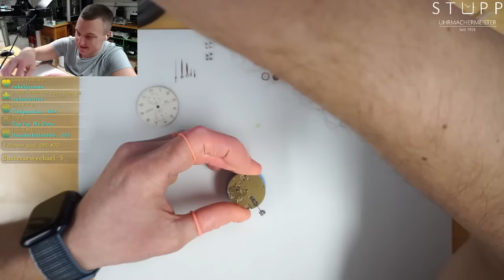14 a5h cong cung nhi toi se lam duoc